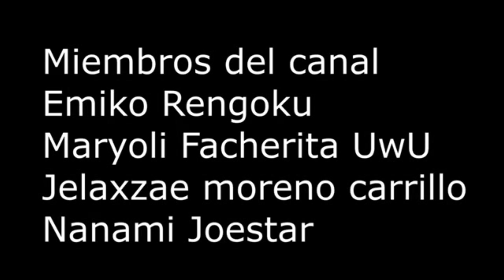SEBASTIAN MICHAELIS/COSAS RICAS,DELICIOSAS,SUKULENTAS,HORA DE ANTOJAR! AUDIO ESPAÑOL LATINO 🤤🤤🥵🥵😈7U7